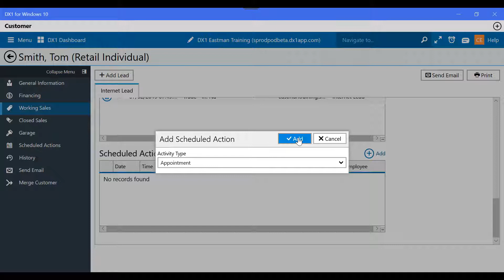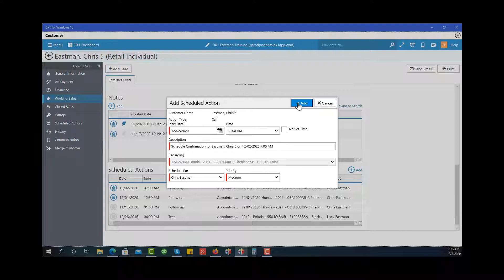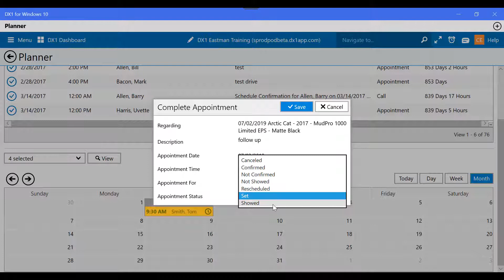Adding a follow up to a lead